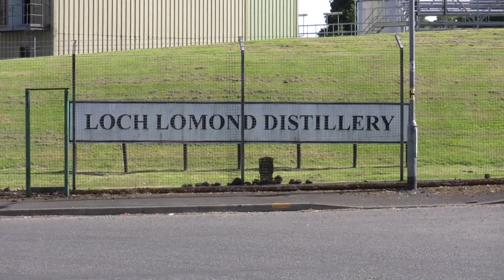Besichtigung der Loch Lomond Brennerei in den Highlands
Begleiten Sie mich auf meiner Besichtigungstour der Loch Lomond Whisky Brennerei in den schottischen Highlands in der Nähe von Loch Lomond.

Zeitstempel:
00:00 Intro
00:08 Geschichte
00:53 Brennhaus
01:07 Fermentation
01:35 Malzsilo
01:43 Maischen
02:02 Destillation
03:18 Lagerhäuser ► Whisky.de Social Media